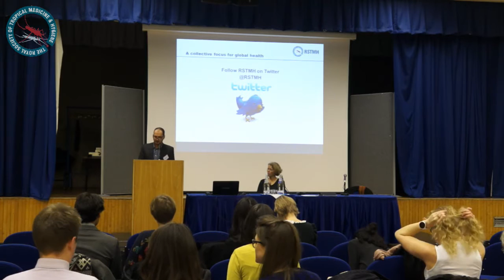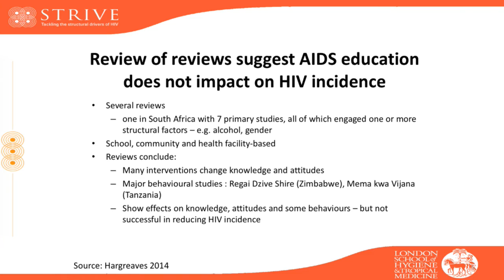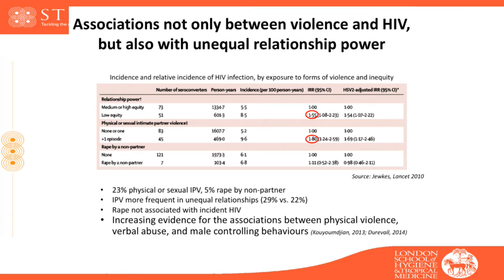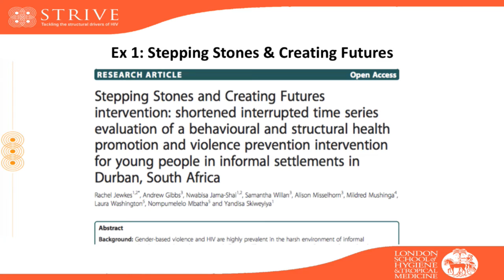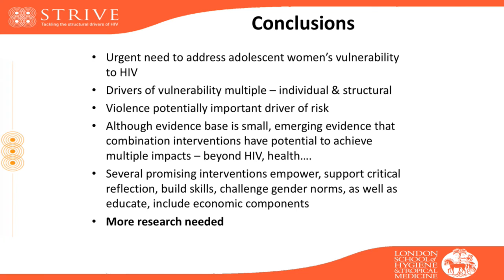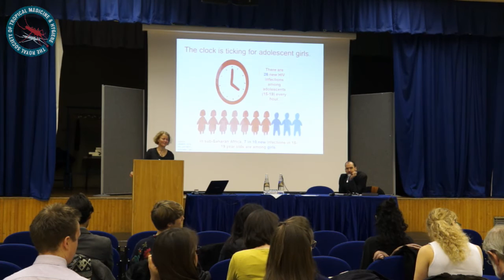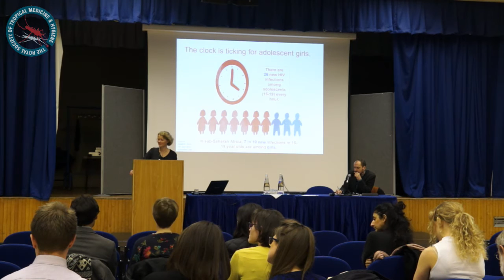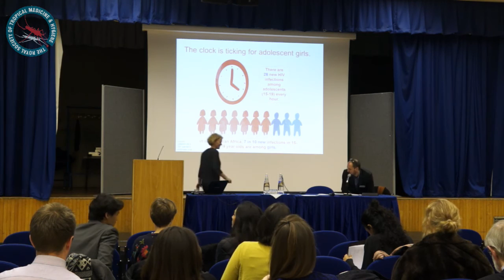RSTMH: Manson Christmas Lecture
Addressing adolescent women's vulnerability to HIV in sub-Saharan Africa: challenges and opportunities by Professor Charlotte Watts, London School of Hygiene & Tropical Medicine